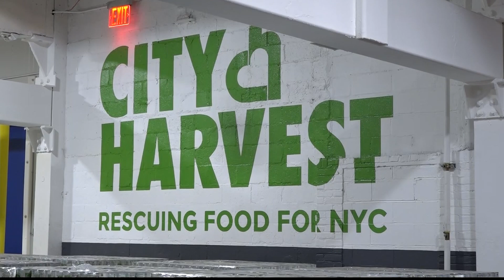Young TikTok star giving back for the holiday season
Seven-year-old Tariq went viral this past summer over his love of corn, and now he is teaming up with City Harvest to help feed the community.